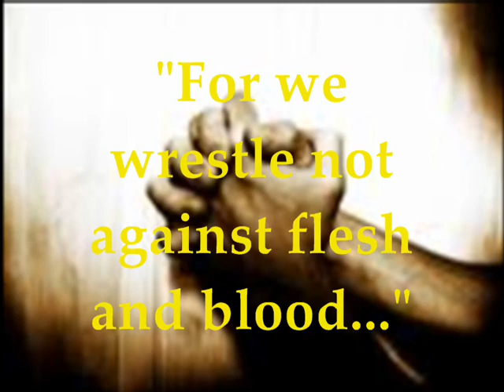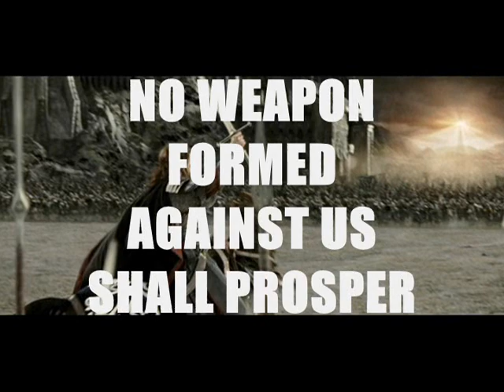Bethel Worship Center Marion, IN (Battle Cry)